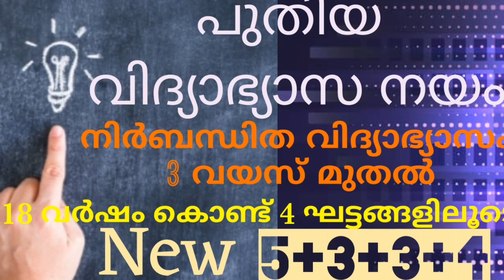National|New|education|policy|2020|പുതിയദേശീയ|വിദ്യാഭ്യാസ നയ○|cabinet|approved|kasthuriranganreport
New|National|education|policy|2020|പുതിയദേശീയ|വിദ്യാഭ്യാസ നയ○|cabinet|approved|kasthuriranganreport

Mocktest ലൂടെ .